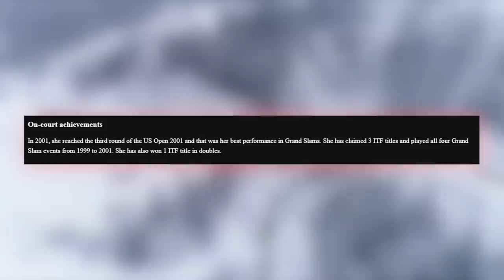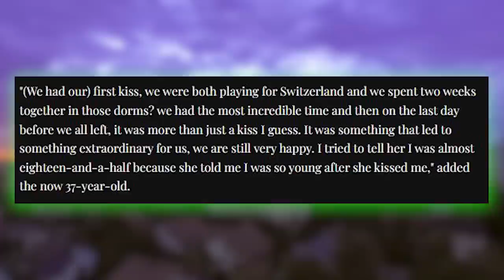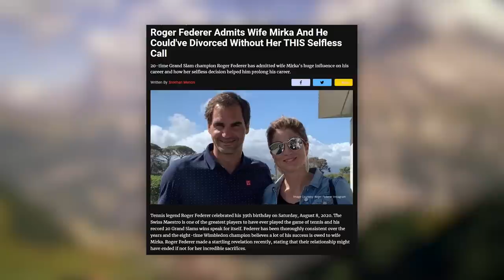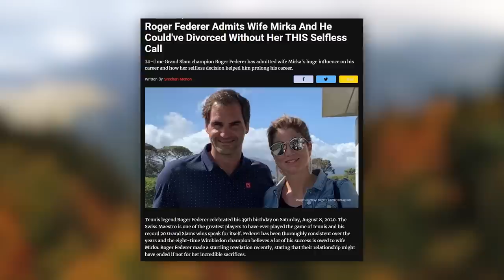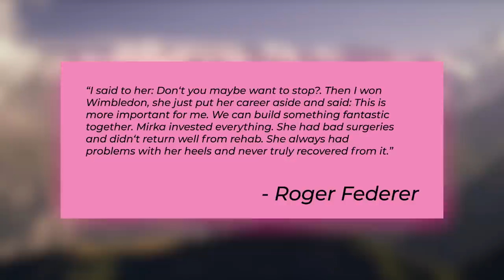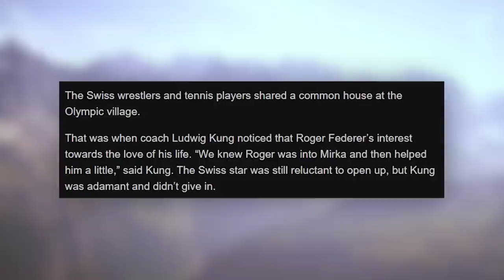How Roger Federer Met The LOVE OF HIS LIFE!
It is said that behind every successful man is a strong woman and the same is true in the case of Roger Federer. Unknown to many, Federer has had his wife, Mirka Federer, right beside him, accompanying him to almost all the tournaments he plays in and also working assiduously in the background to contribute in, no small measure, to the brilliance in his career.
Mirka Federer, was born in Czechoslovakia in 1987. When she was 2-years-old, her family migrated to Switzerland. Like Roger, Mirka was a tennis player who started playing after watching her idol, Martina Navratilova.
Mirka was an exceptional player who won 3 ITF titles in the singles category and 1 ITF title in the doubles category in her short career. Interestingly, she played all the majors between 1999 to 2001. Roger Federer, who is a 20-time grand slam champion, and Mirka, both turned pro in 1998 but she could only play for four years as her career came to an end in 2002 as recurrent injuries forced her to keep her racket. However, she continued to pursue her love for tennis through Roger Federer by helping and supporting him throughout his career.

Channel inspired by TheRichest, Luxury Zone, Nonstop Sports, Be Amazed, Famous Entertainment, King Luxury, TheThings Celebrity

Inspired by Roger Federer remembers life changing kiss

Inspired by Roger Federer's Family - 2021 [Wife Mirka Federer & Kids Myla, Charlene, Lenny & Leo Federer]

Inspired by The Day Federer and His Wife Mirka Played Doubles Together (Beginning of a Great Love Story)